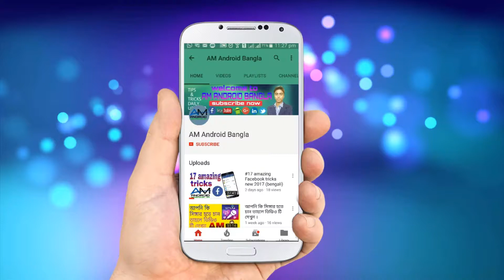I am back in youtube | আমি আনেক দিন পরে ভিডিও আপলোড করলাম ইউটিউব এ